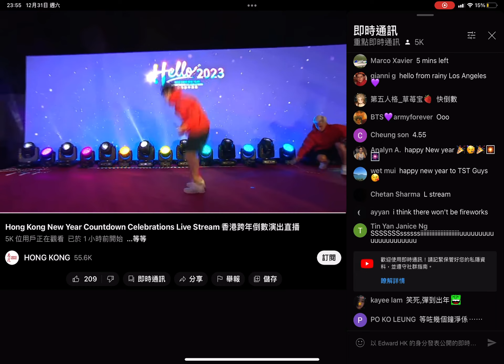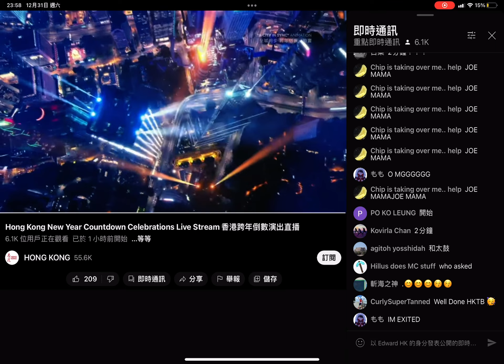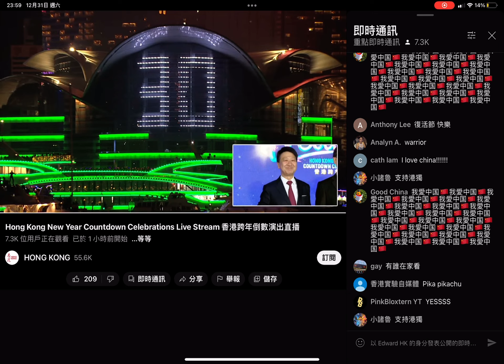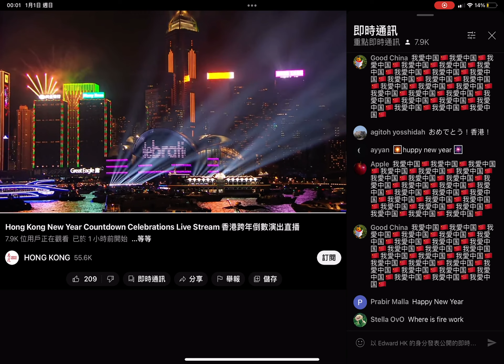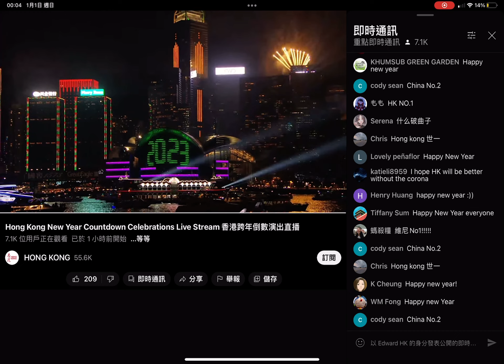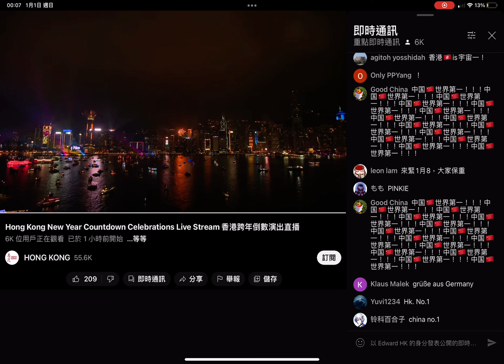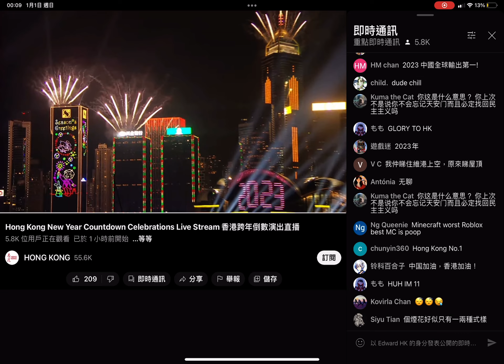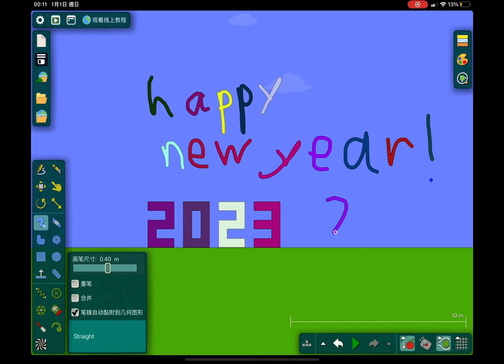Happy new year!